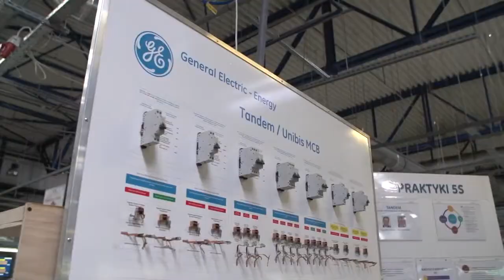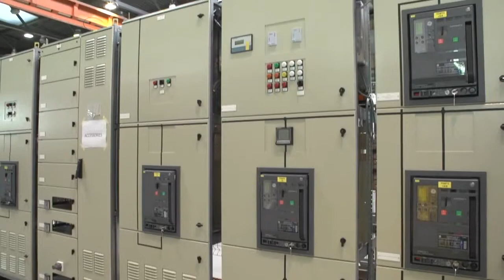Power Control Plants - GE CEE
This triangle of facilities cooperate closely to manufacture a wide range of components and end products like circuit breakers, load break switches, contactors and control and signal units, all utilized both by the industry and in our daily life.